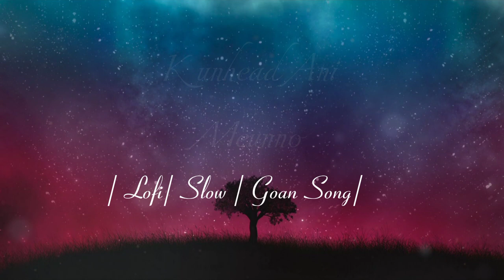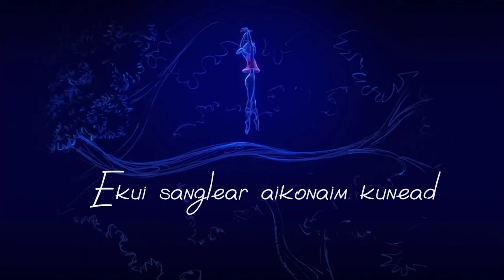Kunhead Ani Meunno|Lofi|Slow|Goan Song with Konkani Lyrics|Features Animation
This Song is a Tribute to C.Avares. and the animation directed by Glen Keanne. I do not own the part of this animation.